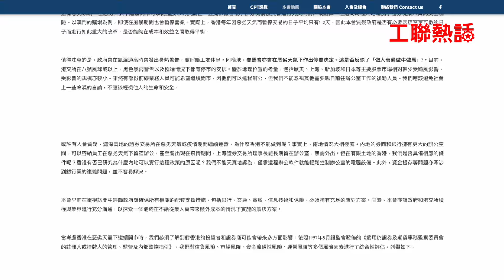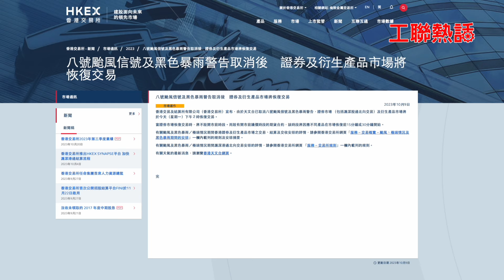【工聯熱話】視頻：政府研「打風不停市」 證券工會憂前線僱員安全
港交所正研究惡劣天氣下不停市的安排，工聯會立法會議員郭偉強日前去信財政司司長陳茂波，認為政府未有提及如何保障前線員工安全及相關配套。今集(10月21日)《工聯熱話》請來工聯會立法會議員郭偉强，以及香港證券及期貨專業總會會長陳志華，探討一下若「打風不停市」，從業員在家工作是否可行。詳情即時去片，聽吓兩位點講。